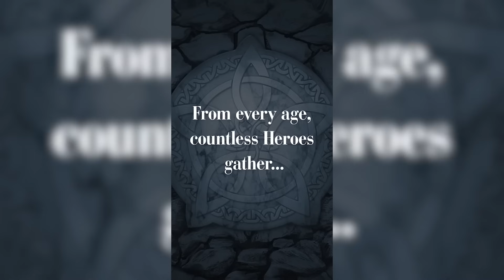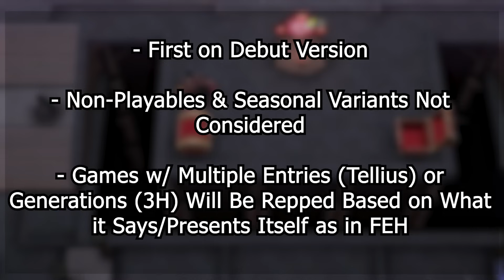A History of Fire Emblem Characters That Became Better in FEH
Become a YouTube Member for early previews of videos and exclusive Discord chats!

Thanks to All the Supporters on YouTube & Discord!

Alter_Luna, Anditeo, Cyrilou, el_the_retributor, GDKGamer, .Kiwi, LiteSpeed, lukerosa, Mipha's Grace, Mornday, Myi64, Sanny04, Silver, Spencomatic, theelectricvtuber, and everyone watching the video!

Video Details:
Timestamps - N/A